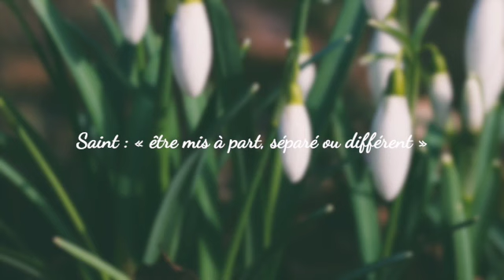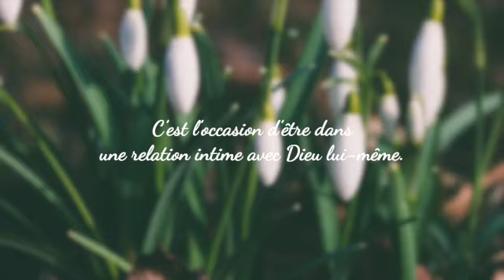Retrouver Dieu: Mise à part